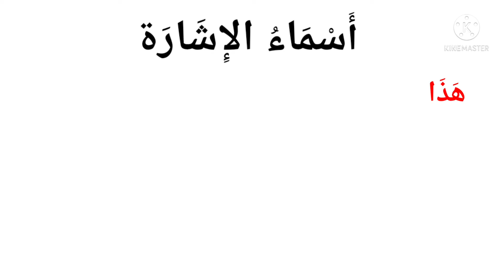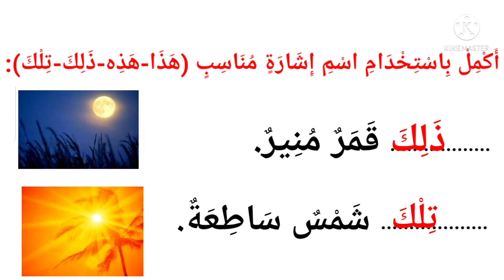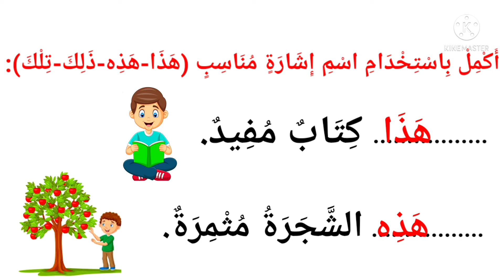أسماء الإشارة ( هَذَا- هَذِه- ذَلِكَ- تِلْكَ) للصف الثانى الابتدائي